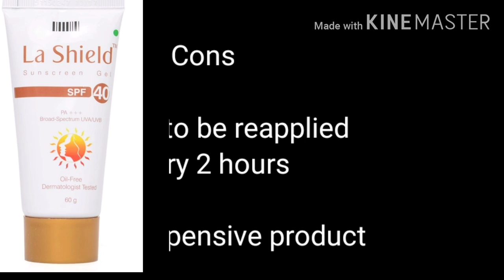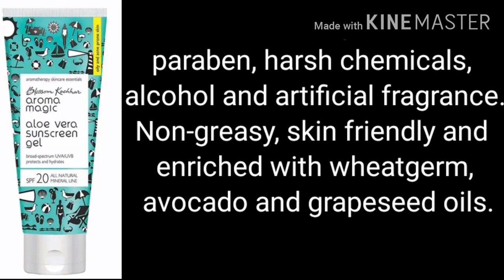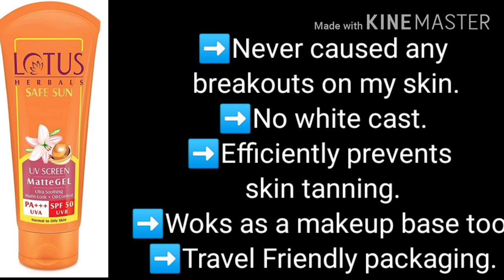Best sunscreens recommended by dermatologists in India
Heyy guys
 Today in this video I'm gonna share list with you Best Sunscreens Recommended by Dermatologists In India.

1.La Shield Sunscreen Gel SPF 40 and Dermatologist Tested

2.​Neutrogena Ultra Sheer Dry-Touch Sunblock, SPF 50+

3.Lotus Herbals Safe Sun UV Screen Matte Gel, SPF 50

4.BIOTIQUE BIO SANDALWOOD 50+ SPF UVA SUNSCREEN LOTION- 120ML

5.Aroma Magic Aloe Vera Sun Screen Gel